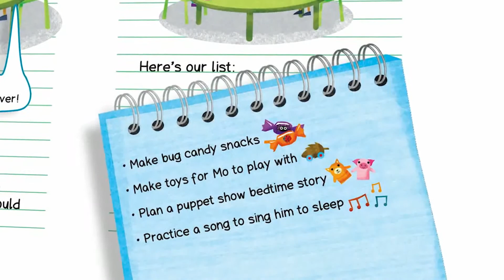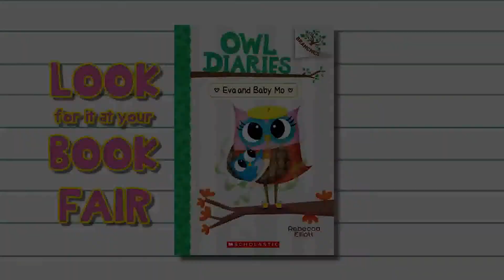Owl Diaries Eva and Baby Mo by Rebecca Elliott